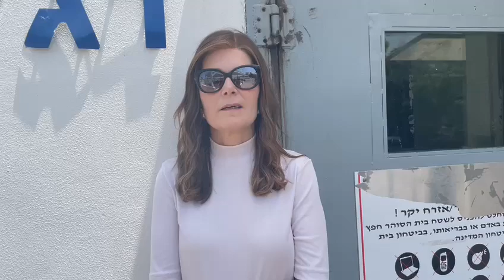ח"כ מיכל וולדיגר בכניסה לכלא ניצן - קרדיט: דוברות